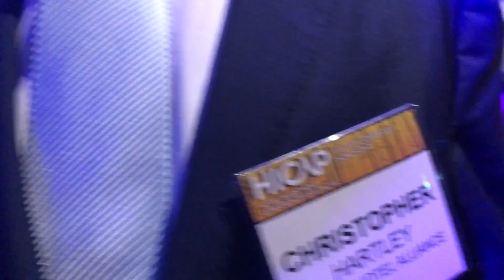hicap intercon party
HICAP party at InterContinental Hong Kong